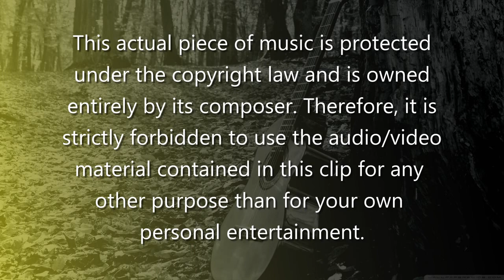"Unassuming Capriccio" by The Kinetic Guitars Quartet - 25 September 2014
The Players :

Doug Steigerwald
Mark Taylor
Lance Bedwell
Richard Trudeau

This new piece was initiated at the end of 2013. Since The Christmas Project has taken most of my time in 2014, it was hard (not to say impossible) to concentrate on anything else. Now that the Christmas Project is in its final stage of completion and that there’s still plenty of time left before the official release, I thought I should bring back The Kinetic Guitars Quartet on top of my priorities. So I did and here it is !

This was not an easy piece to learn and play to begin with… not an easy project “period” to be quite honest ! So, I just want to praise and congratulate my three fellow guitarists for their hard work in delivering their assigned parts as true professionals. These three guys wanted to carry on with the project even though they knew that there had been four successive withdrawn from it !

This is a guitar quartet piece, but it was initially meant to be performed by eight different guitarists (triple track recordings for each players) ! Since we became short of players and everything seemed to be falling apart at a certain point, I was prepared to resume the project on my own. Then, Mark suggested that he record another guitar part beside his… so I thought, yeah why not, this could work ! I did the same by recording the three other parts beside mine. By doing so we would have at least the initial amount of guitars that was planned to be featured in the piece. Four guitars would have done the job for sure, but double or triple tracking all parts makes it more dynamic I believe !

So Doug, Mark and Lance, I just want to say… I love you guys ! Many thanks to you boys for sticking with me and the project. You’re the most kind persons and wonderful musicians I had the chance to work with !

As for you dear public, I want to say on behalf of The Kinetic Guitars Quartet members and myself… a very warm and heartfelt “Thank You” for watching and listening.

And oh… just so that you know, this actual formation will be a permanent one from now on. There will be no more recruiting for all future Kinetic Guitars Projects.

Richard